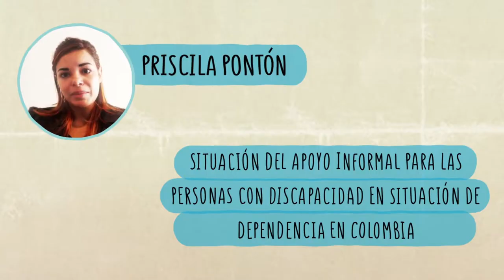Apoyo informal para las personas con discapacidad en Colombia